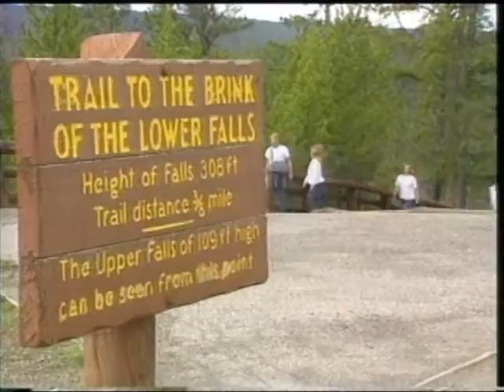West Sequestration PKG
February 26, 2013. Local impacts to sequestration in West Yellowstone. How residents react to a possible late opening of the park